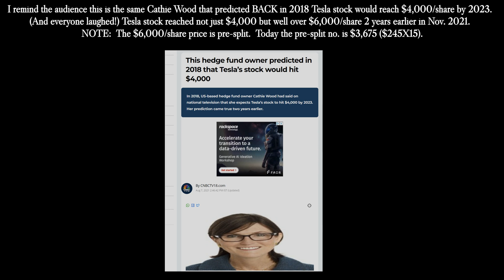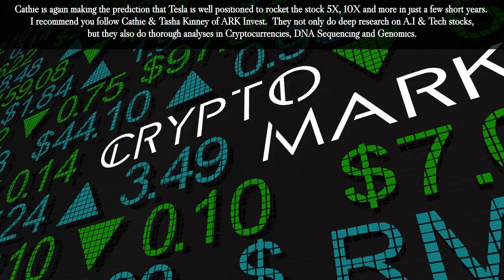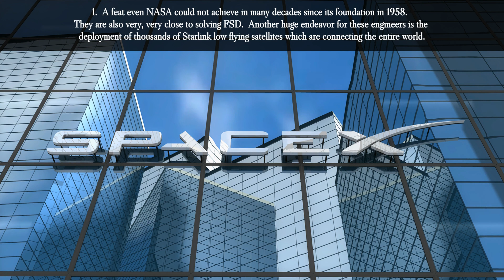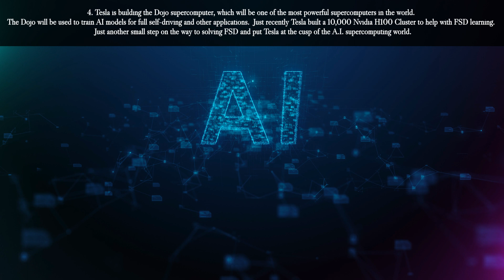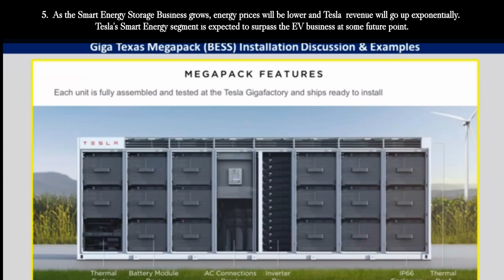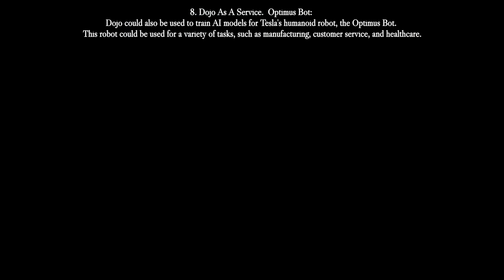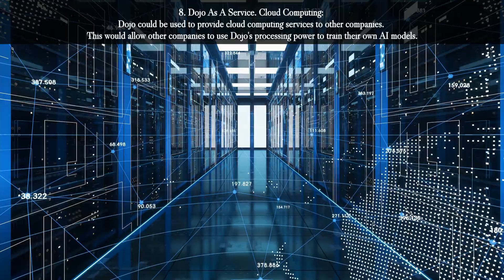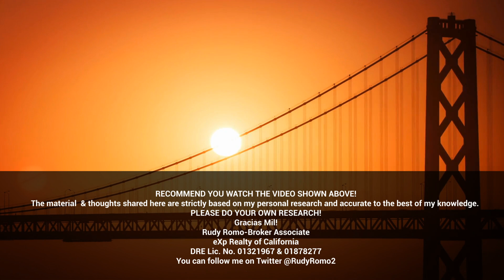Tesla & Dojo- The Unstoppable A.I. Duo!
In today’s video, I will be addressing why many analysts, led by ARK Invest’s Cathie Wood, strongly believe Tesla is the best play when it comes to Artificial Intelligence (A.I.).
I remind the audience this is the same Cathie Wood that predicted BACK in 2018 Tesla stock would reach $4,000/share by 2023.  Tesla stock reached not just $4,000 but well over $6,000/share 2 years earlier in Nov. 2021.  NOTE:  The $6,000 a share price is pre-split.  Today the pre-split no. is $3,675 a share ($245X15).
Cathie is again making the prediction that Tesla is well positioned to rocket the stock 5X, 10X and more in just a few short years.  I recommend you follow Cathie & Tasha Kinney of Ark Invest.  They not only do deep research on A.I & Tech stocks, but they also do thorough analyses in cryptocurrencies, DNA Sequencing and genomics.
Let’s talk about the big advantages Tesla has over the competition and why Wall Street should view it as an A.I. Leader & Juggernaut, not just a simple car company.  I use those terms carefully!